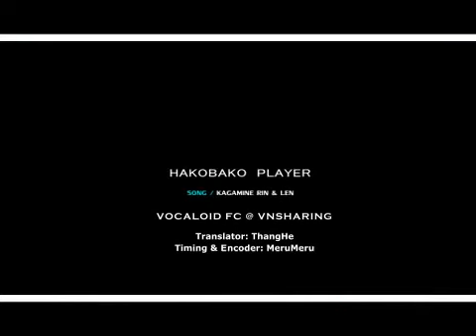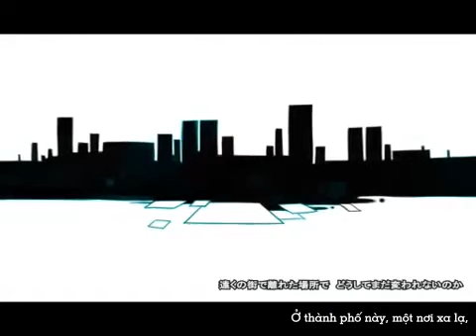0012Vnsharing Kagamine Rin&Len Hakobako Player Vocaloid vietsub